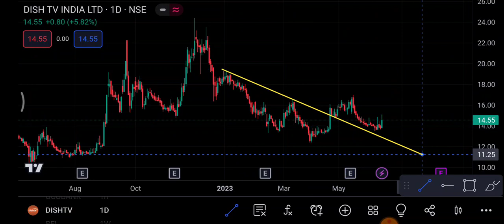Dish Tv Share 14 June | Dish Tv Share latest news | Dish Tv Share news today | dish TV Share price